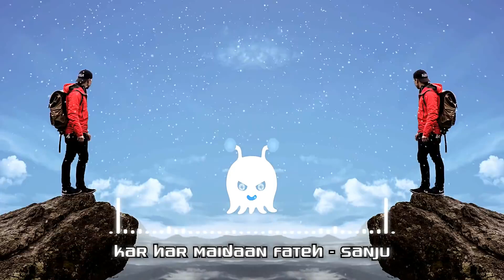The best 3D music use headphones. ||please like and subscribe it for more videos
Har har maidan Fateh 3D song
Close eyes and listen it
Really u feel this song